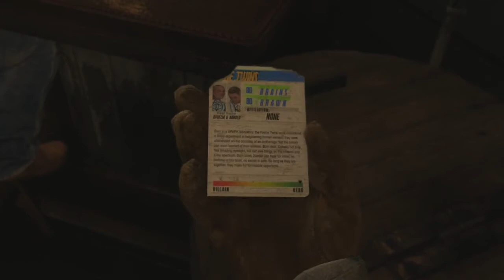THE LAST OF US 2 parte 2 TODOS OS COLECIONÁVEIS do Cápitulo 1 e 2 # 1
Todos os colecionáveis do chapter 1 e 2